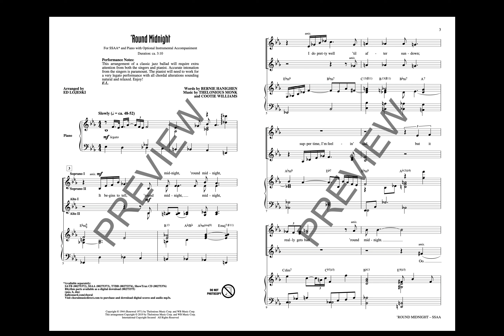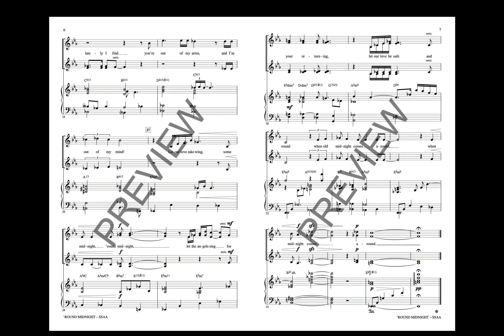'Round Midnight (SSAA Choir) - Arranged by Ed Lojeski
SSAA voicing with SATB recording.

This jazz standard by Thelonious Monk is melodically and harmonically sophisticated and interesting. It has been covered by more artists that can be counted and on every instrument, every band–big and small and singers and singing ensembles. The options are seemingly endless. Here, Ed gives us another worthy arrangement for the jazz, show or concert choir.